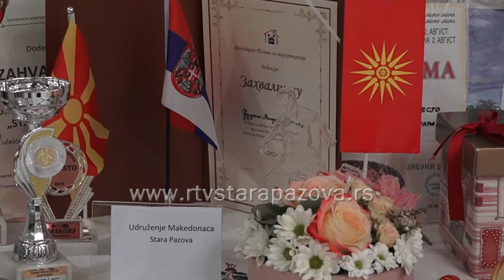Makedonsko veče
Svaki susret sa poznanicima i prijateljima, nije samo obično druženje, već i čuvanje od zaborava tradicije jednog naroda. Upravo sa tim ciljem se  organizuju i razne manifestacije u organizaciji udruženja Makedonaca, koji žive u Srbiji  a jedno postoji i u Staroj Pazovi.